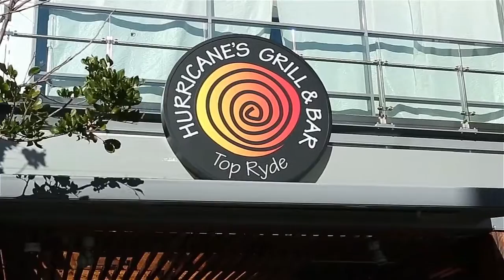37 Samuel St, Ryde - Tracy Yap Realty